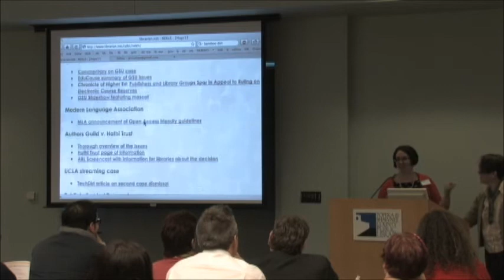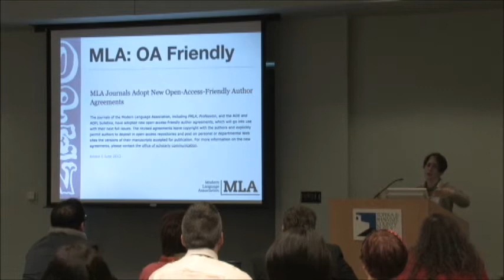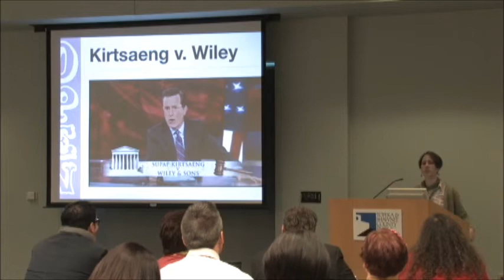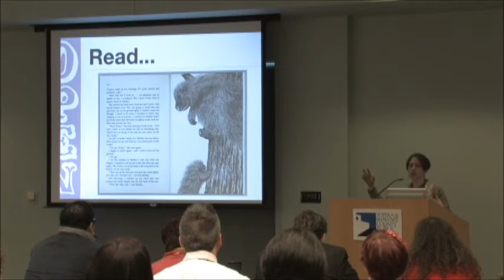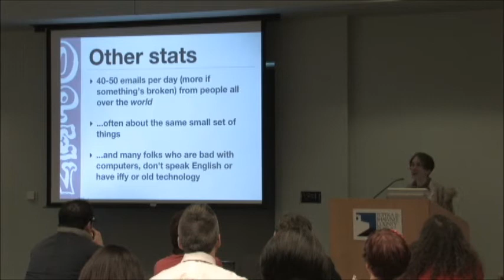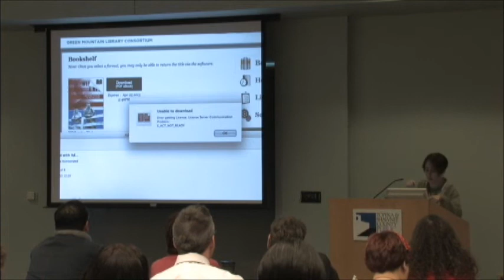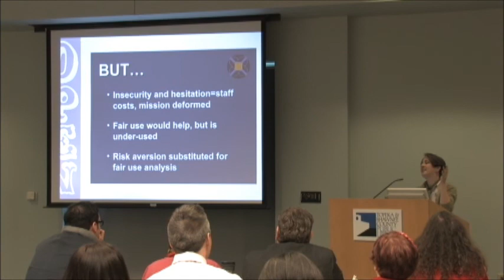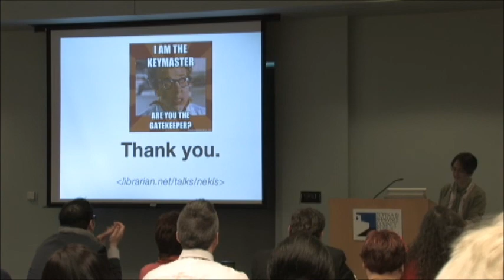Open Library and Open Libraries: Information for ALL the people